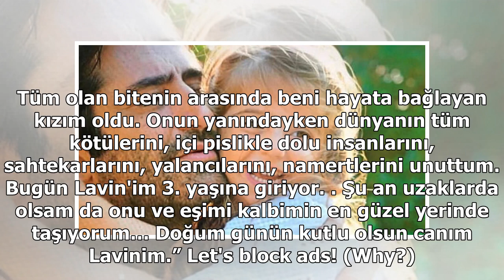Mahsun Kırmızıgül kızı Lavin’in doğum gününü kutladı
Kırmızıgül, Ece Binay’la olan evliliğinden dünyaya gelen kızı Lavin’in yeni yaşını şu sözlerle kutladı:“Yeryüzünde aşka dair söy...